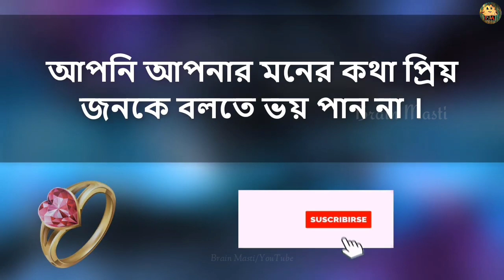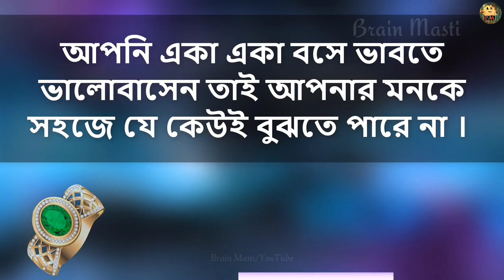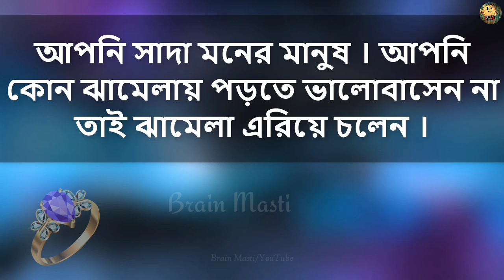এর মধ্যে একটি রং চুস করেন আর জানুন নিজের গোপন কথা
আপনি কেমন মানুষ পর্ব ১৬ | নিজের ভবিষ্যত নিজেই দেখুন Apni kemon Manush | Brain Masti_Mogoj Dholai

(MaSti Army)      L❤vE You   All Subscrib. R

            ❤   /■)  L❤vE   YoU   All
^____________All Viewers Hit_____________^